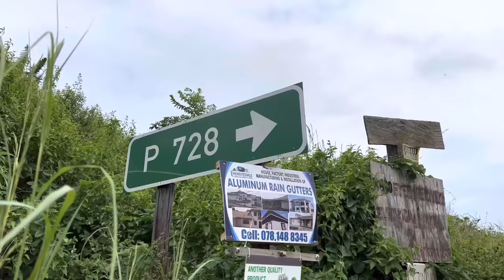40 Year old still in High School | Back to School 2023